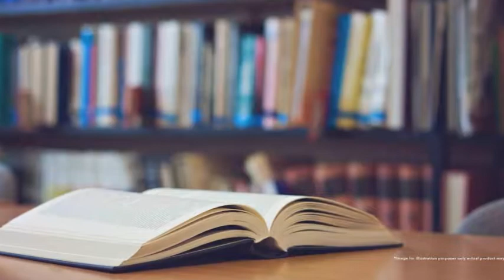Piramal Aranya, Amenities, Byculla East, Mumbai